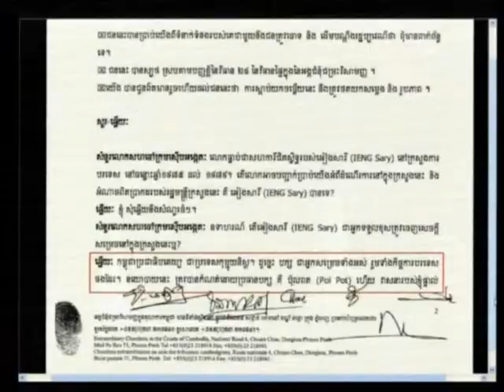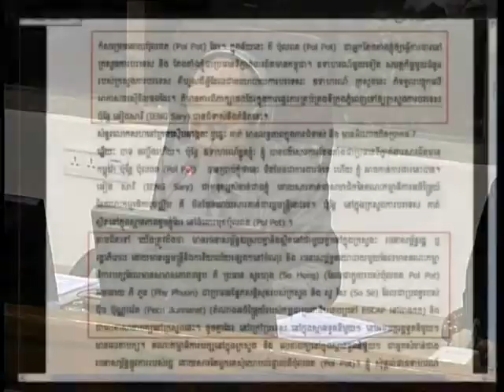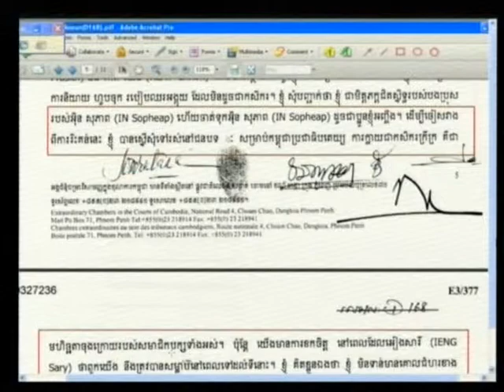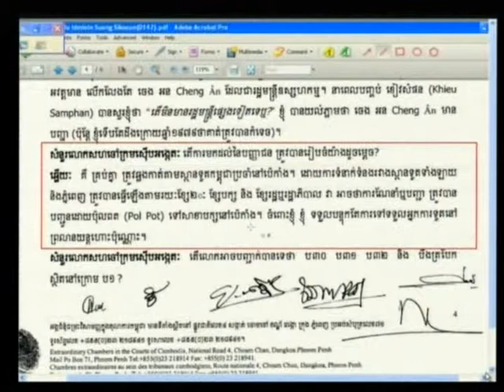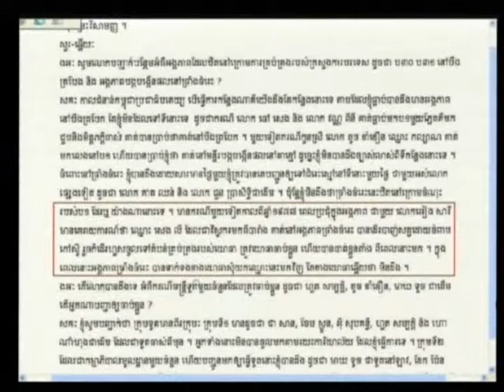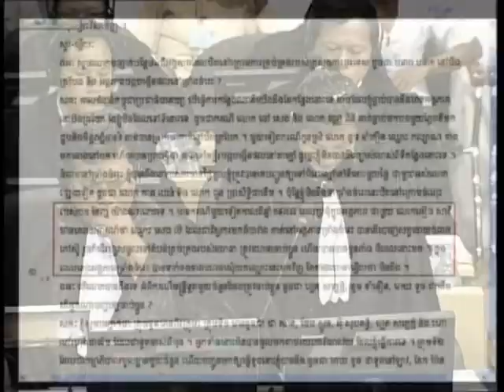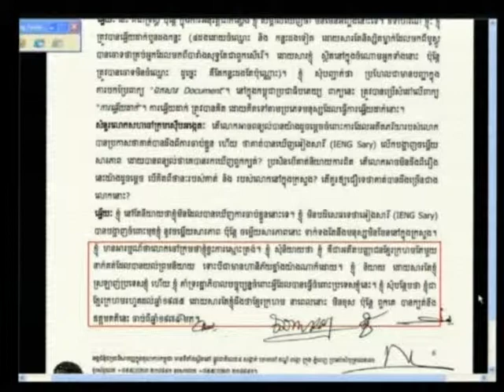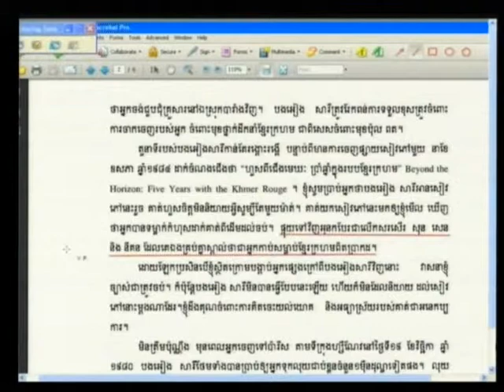Session 2, 7 August 2012 (English/French)